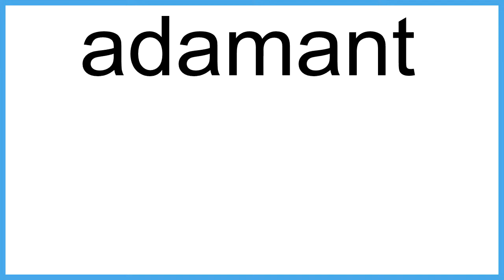adamant The New English Dictionary meaning | Vocabulary for Kids | Children's Dictionary